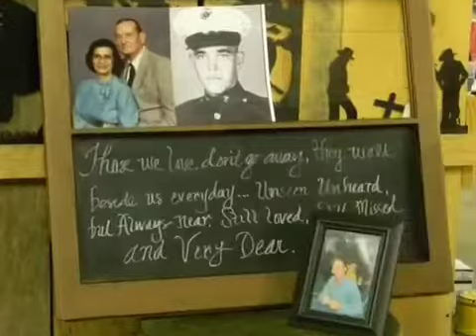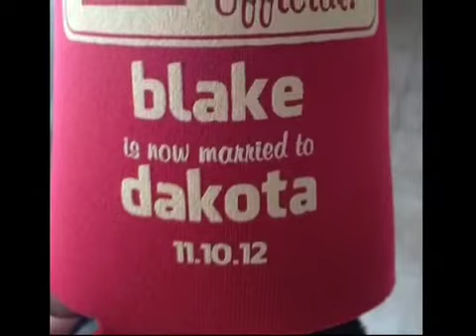The Cave Wedding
They tied the knot on November 10, 2012.